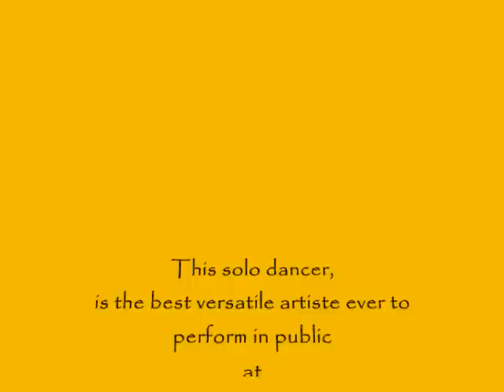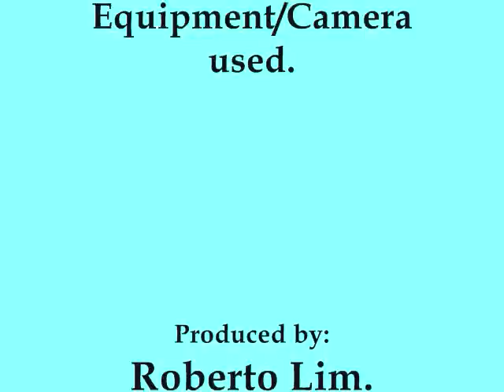Music & Dance @ Bugis Albert Mall ~ Singapore ~ Debut 1 RL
This solo dancer is the best performing artiste who gamely performs on weekends, public/holidays, etc, at Bugis Albert Mall, during the good old days of 'Modern Bugis'.  She specialises in the Cha Cha Cha Dance, a renown Latin American Dance.   In this video clip, she is not aware that she is being captured on video, as she deligently sashays and beautifully executes her footwork of the dance to the background music/song, from beginning to end of song.
You can also watch her dance at 'MUSIC & DANCE @ ORCHARD MALL ~ SINGAPORE on my channel on Youtube (robtolim19's Channel).